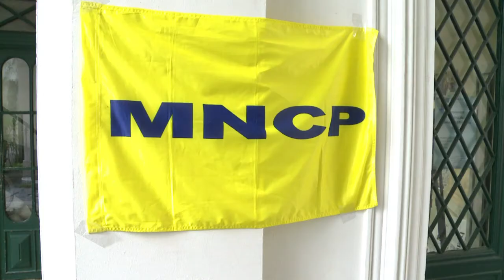Les chômeurs accusent Rebsamen de les stigmatiser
François Rebsamen a suscité une vive polémique en déclarant vouloir "renforcer les contrôles" pour vérifier que les chômeurs "cherchent bien un emploi". Pour Pierre-Edouard Magnan, délégué fédéral du Mouvement national des chômeurs et précaires, le ministre stigmatise encore les chômeurs sans résoudre le problème. Durée:01:00